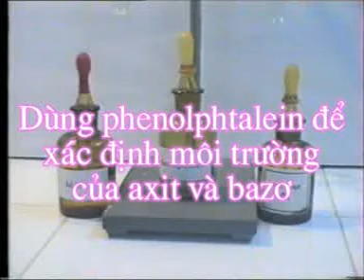THÍ NGHIỆM DÙNG PHENOLPHTALEIN XÁC ĐỊNH MÔI TRƯỜNG AXIT BAZƠ ll Ông giáo dạy hóa